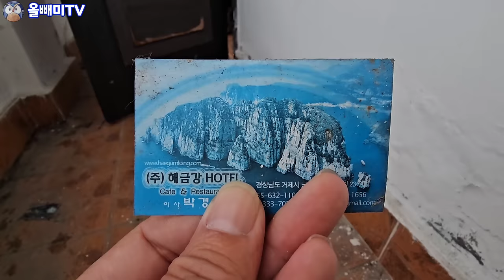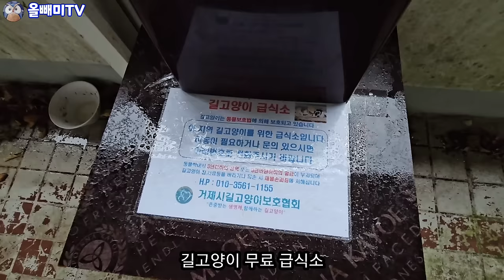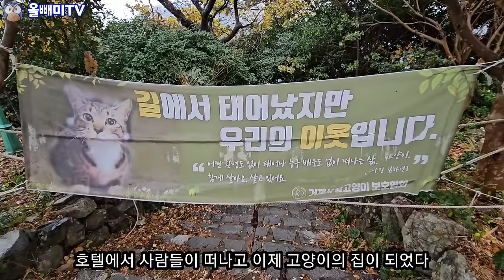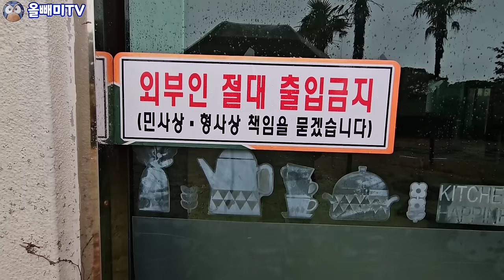대통령 각하가 묵었던 거제 해금강호텔 ♡ 영생하는 불로초는 어디에 있나?